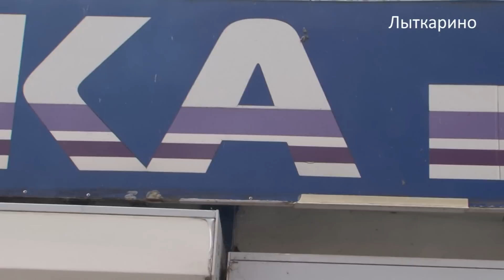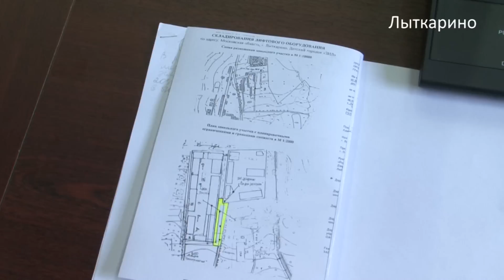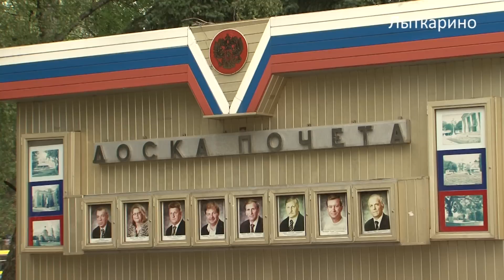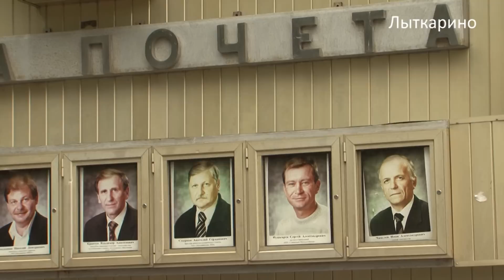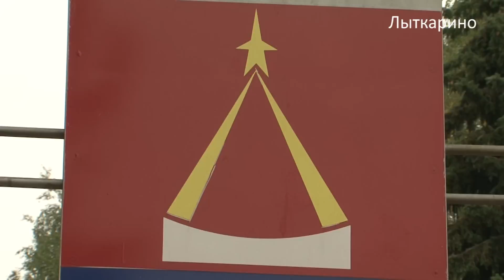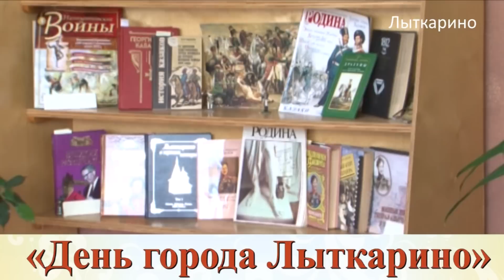Телеканал "Лыткари", выпуск №37, 12.09.2012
Смотрите в этом выпуске:

-- Очередной Совет депутатов
-- Общегородской субботник
-- Снос ветхого жилья в нашем городе. Парковая, 10
-- Вечер авторской песни на летней веранде у ДК
-- "Весёлые старты" в школе №5
-- Афиша праздничных мероприятий ко дню города
-- Снос незаконных построек в нашем городе
-- Обновление доски почёта
-- НИЦ ЦИАМ представляет футбольное обозрение